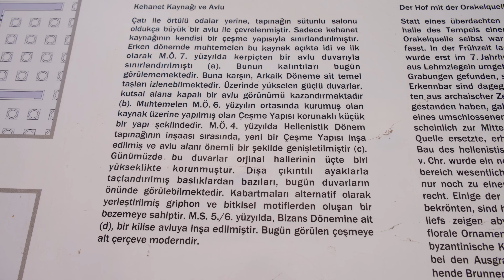DİDYMA APOLLON TAPINAĞI | KEHANETLER ÜLKESİ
Merhabalar bugün sizleri Aydın ilinin Didim ilçesi, Yeni Hisar köyü sınırları içerisinde yeralan Didyma, Apollon Tapınağına getirdim.Kutsal bir mahal olan Didyma'da yer alan Apollon Tapınağı dünya'da yer alan üç büyük Apollon Tapınağından birine sahip bir kehanet merkezidir.

Videomuzu beğenip, yorum yapabilir. Kanalımıza üye olup, videomuzu paylaşarakta destek olabilirsiniz.